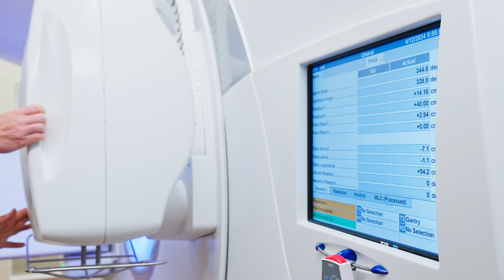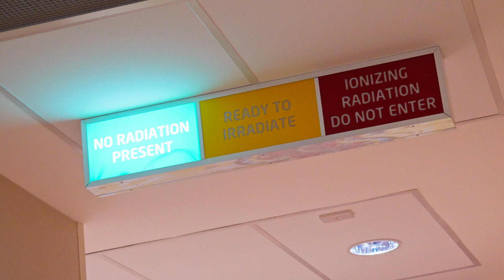Being a Radiation Therapist (Career Explained)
Eddie tells us what it's like to work as a radiation therapist. This video is part of our career information series.

With special thanks to Austin Health for allowing us to film this video. Videographer credit: Thomas Barnes, Colossal Studios.